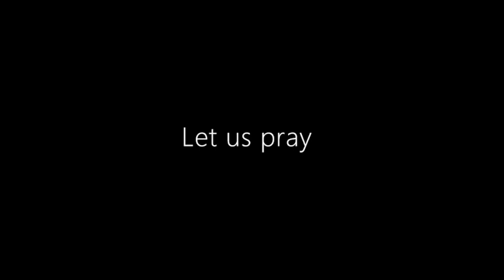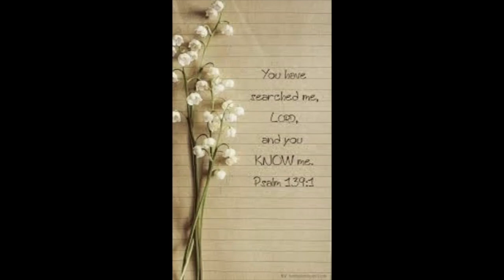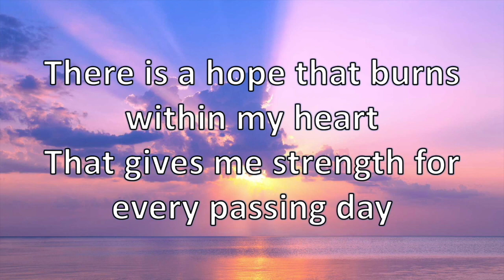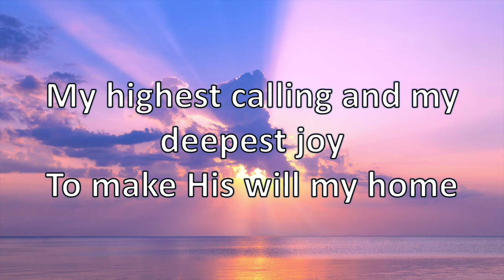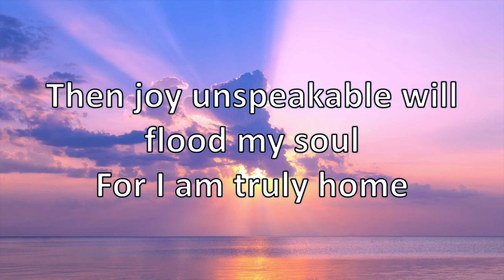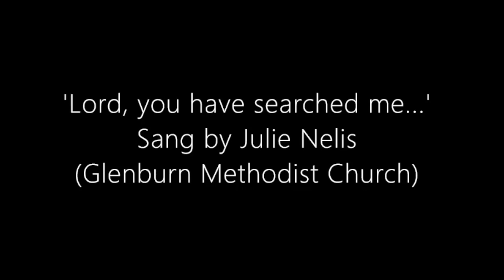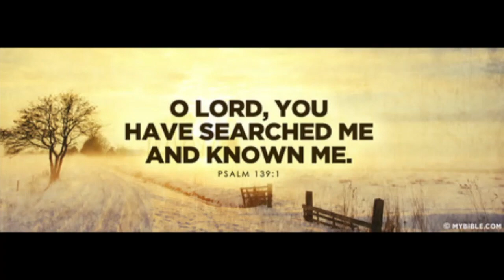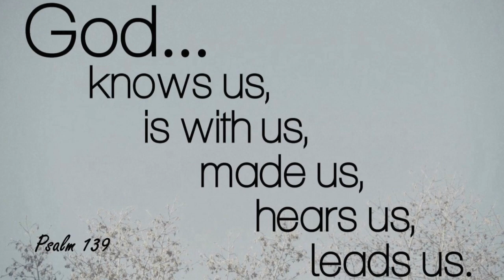Sunday 19 July 2020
Joint service of worship led by Rev Ken Connor. Preacher is Rev Cheryl Patterson